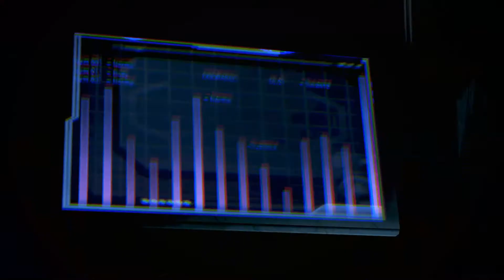Aldarar Plays Mass Effect 3 [PL] - odc.20. Katalizator Tygla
Zapraszam do oglądania kolejnego odcinka Mass Effect 3. W tym odcinku znów natrafimy na starego znajomego.